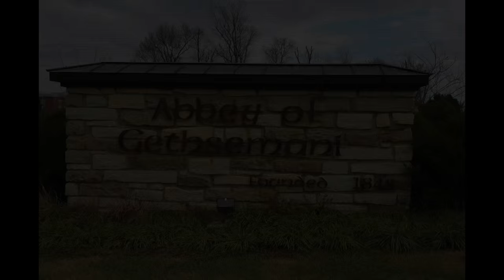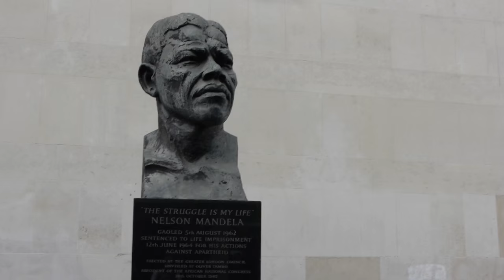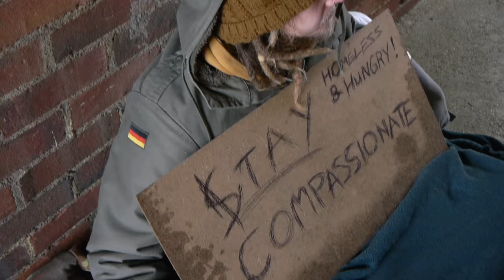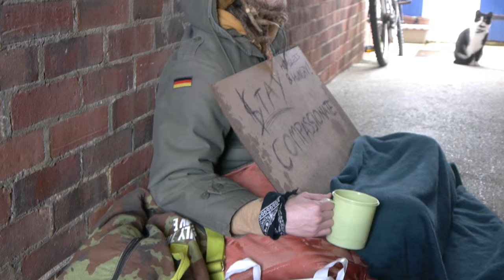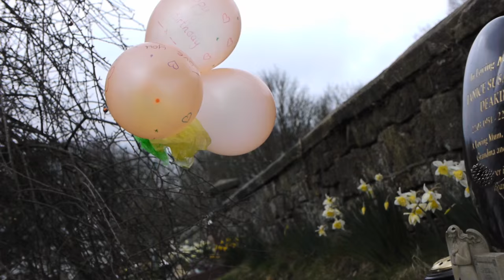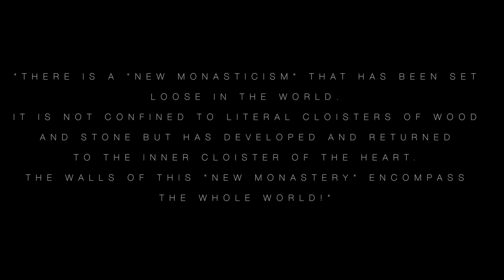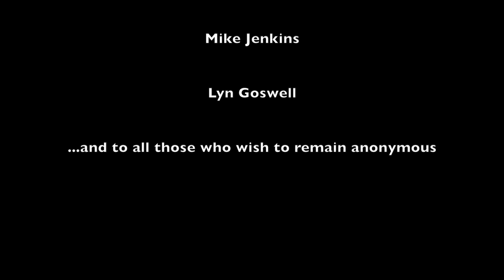Francis Bennett - The World As Your Monastery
The World As Your Monastery acts as an introduction to the life and work of Francis Bennett.
Francis Bennett is a former Trappist monk and hospice chaplain. In 2010, while in the middle of mass, he experienced “a radical perceptual shift in consciousness," illuminating the awareness that the presence of God is at the heart of everything. Francis’s beliefs evolved to a more inclusive mystical, non-dogmatic approach to Christianity: one that embraces the diversity of all spiritual paths with deep heart, openness and reverence. His vision is informed by his love of the Western Christian mystics and further enriched and deepened by what he has learned from intensive work with Buddhist teachers.

Francis Fran Bennett passed away on January 12th 2022.